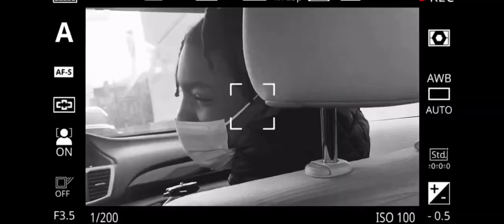2v3 Basketball game loser got to Wear a Dress👗 ￼